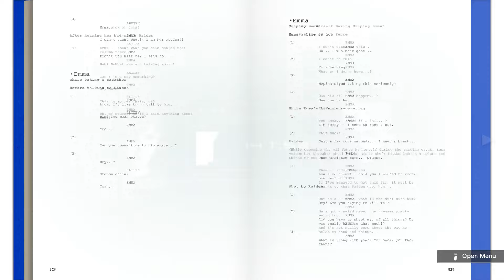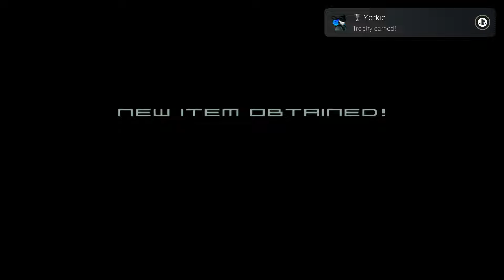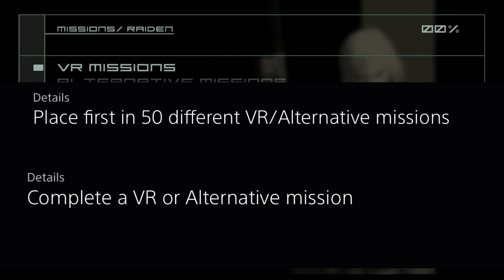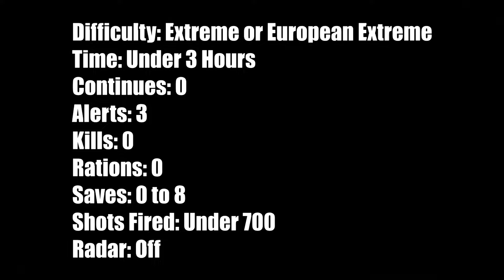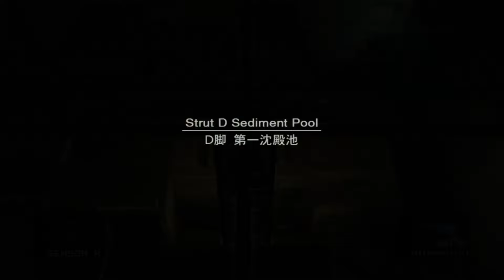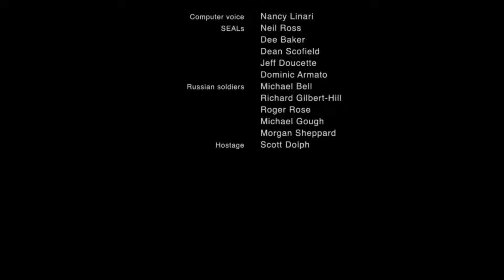Metal Gear Solid 2's Platinum gave me Scissors 61!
Still can’t believe this game’s themes are super relevant now